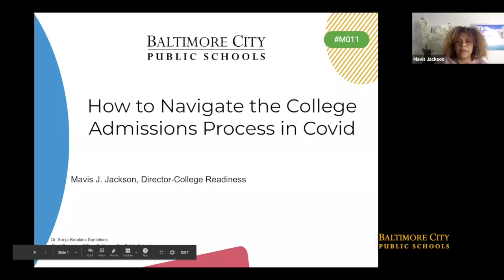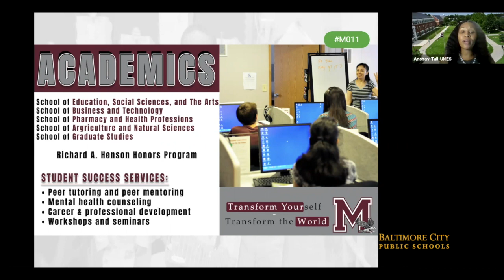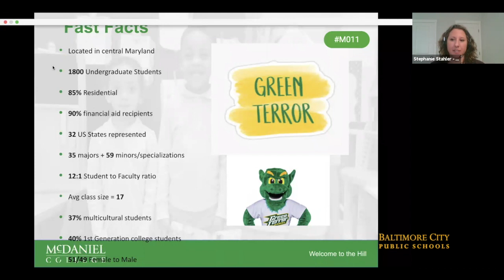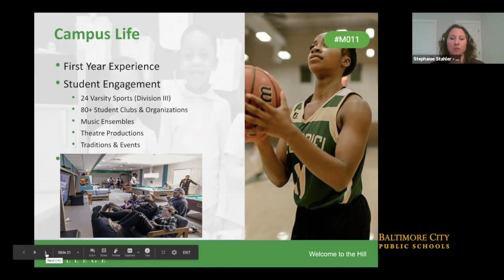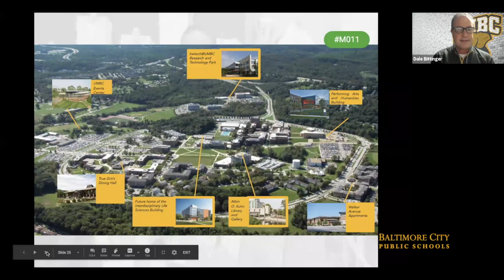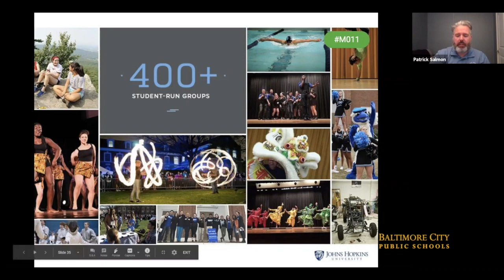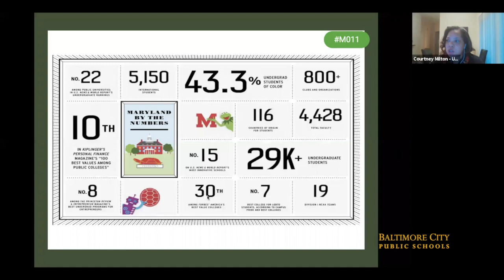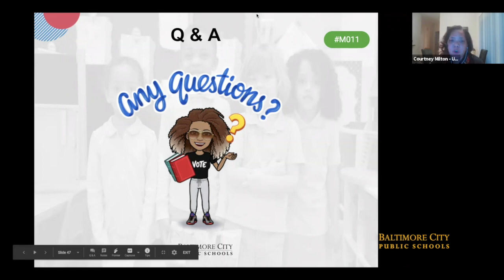Navigating the College Admissions Process During COVID- A College Knowledge Webinar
Presentations from colleges, asking questions live to College reps, and an overall discussion around applying to colleges during COVID.